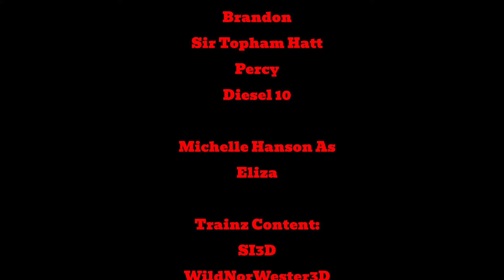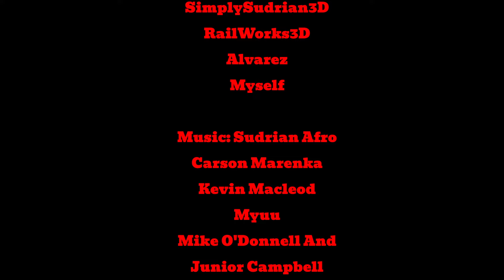Claw And Order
Diesel 10 unites with Inspector Joey and his investigative team to stop another evil diesel

Trainz Content: SI3D WildNorWester3D SimplySudrian3D TrainzMania TidmouthYard3D Lachlan3D TidmouthYard3D SodorWorkShops The Download Station Alvarez Myself